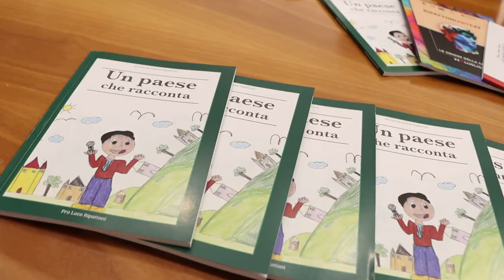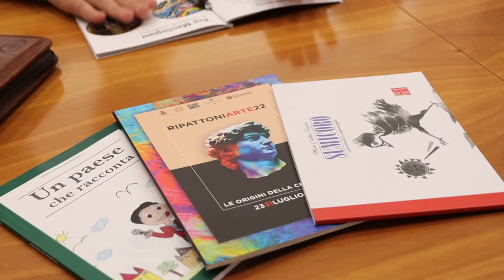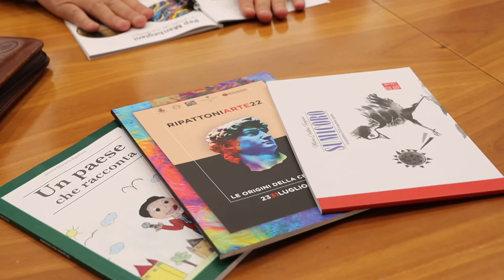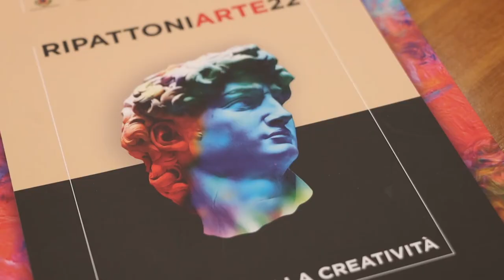Da domani al 31 luglio torna “RipattoniArte”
A Ripattoni di Bellante torna da domani al 31 luglio la rassegna “RipattoniArte”. Tante le esposizioni e gli eventi che caratterizzeranno questa 16^ edizione, il cui tema principale sarà: le origini della creatività